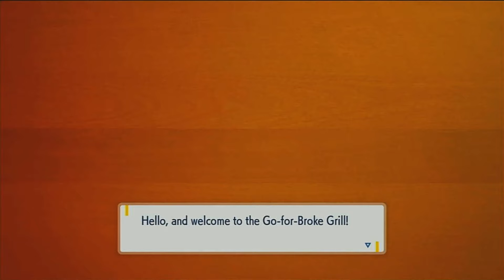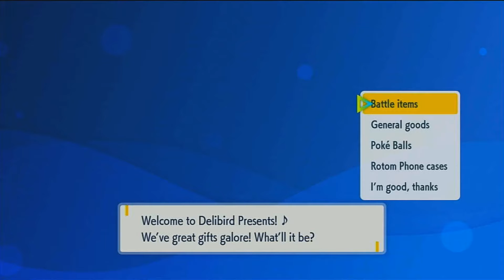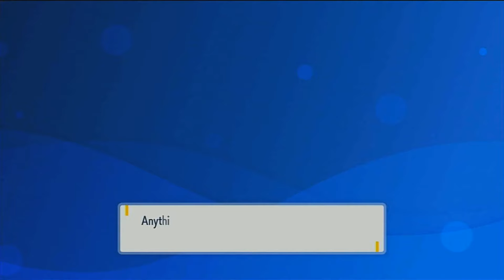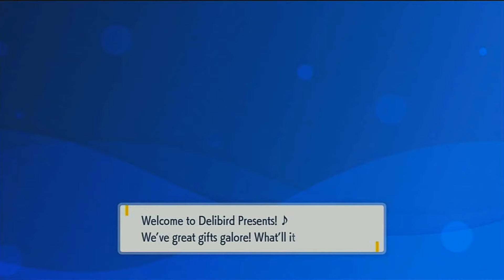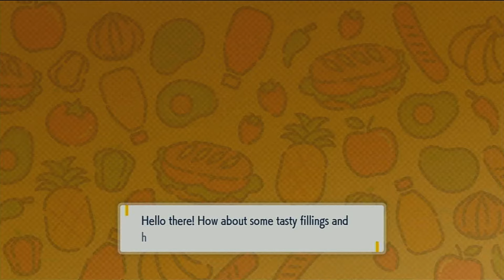ShadowHarvester's Playthrough #6 - Pokémon Violet Part #4 - School Is In Session!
A lot does happen in this big city of Mesagoza. Where do I begin? Well, hunting down ingredients, Meeting new people. Learning of the newest villains Team Star, Battling, We enroll into Uva Academy, which is exclusive to Violet, learning about sandwiches, Gaining two mission paths either for titans, or gyms, Taking classes with mixed answered results, Meeting the professor exclusive to Violet, learning more of Miraidon, and getting our new dorm room too.